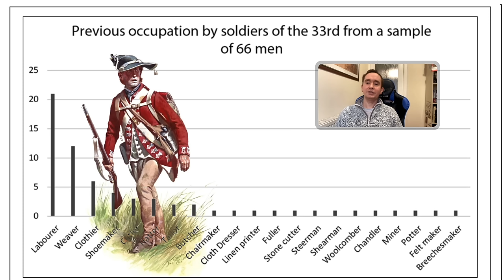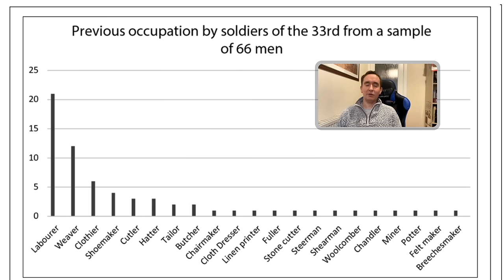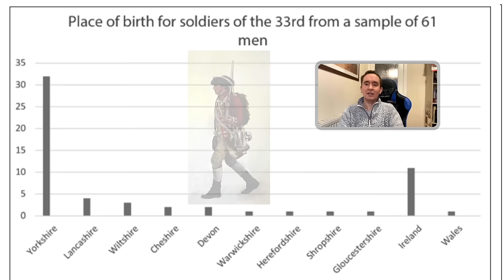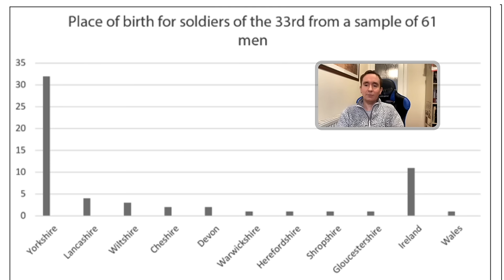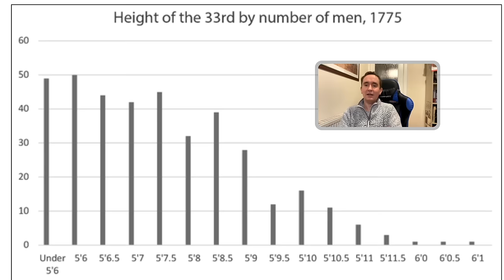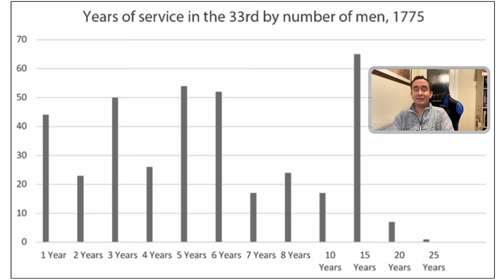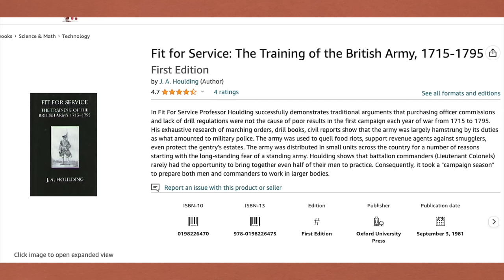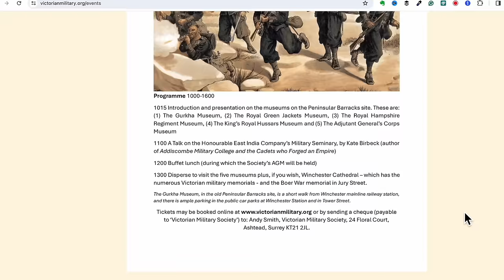American Revolution: The surprising truth about Britain's redcoats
The British Army of the American revolution. Like most British armies throughout history, they were over-stretched, under resourced and fighting thousands of miles from home against a tough and determined enemy.

But what do we really know about these men in the red coats?

Were they the proverbial scum of the earth? Was the army their only option to avoid the gutter? Where were they from and how long did had they served?

And what about the officers? Were they “foppish dandies, or oafish brutes”? Or were they well-motivated and experienced soldiers doing the best for their men?

Well today I am joined by author and historian Robbie MacNiven to discover the answers to all of these questions and more.